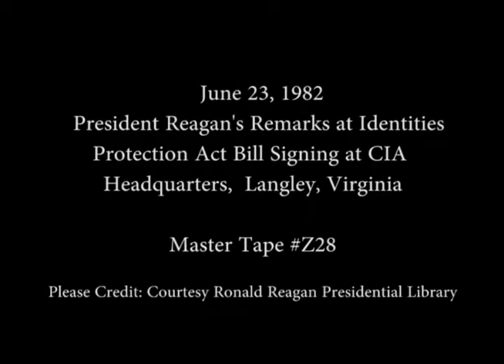President Reagan's remarks on Signing of the Intelligence Identities Protection Act on June 23, 1982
Full Title: President Reagan's remarks at the Signing of the Intelligence Identities Protection Act of 1982. Central Intelligence Agency Headquarters (CIA) in Langley, Virginia on June 23, 1982

Access Restriction(s):Unrestricted
Use Restriction(s):Unrestricted